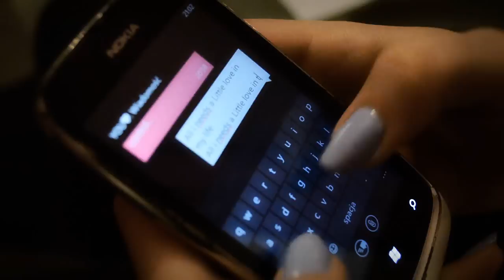Rixton - Me And My Broken Heart (cover Daria)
Mój nowy cover. Tym razem zapraszam do posłuchania ale tez oglądania :)

My new cover. This time, I invite you to listen and watch :)

nagrane dzięki
montaż i scenariusz: Emilia Zięba
pomoc w realizacji: Katarzyna Jędruszczak

dziękuję dziewczynom ale też Ediemu, który zajmował się obróbką samej piosenki :D

dziękuje ! ❤